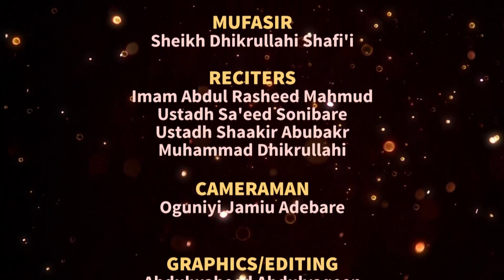Theme Insecurity and Economic Instability 11 of 30 By Sheikh Dhikrullah Shafi'i